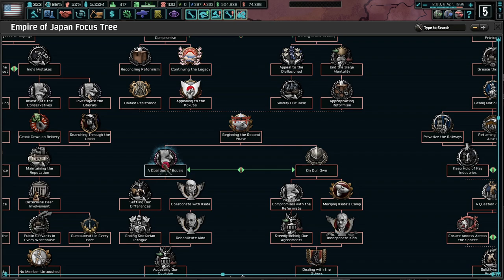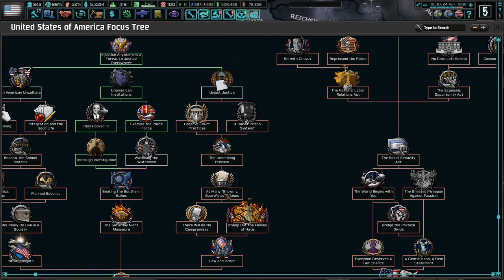Can We Get Hawai'i Back!?! Hoi4 The New Order: Last Days Of Europe, USA #9